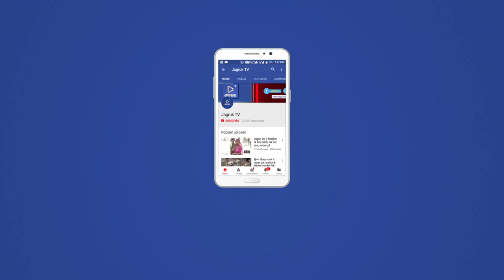JAGRUK TV : पाली । नगर परिषद की ओर से किए गए बंदोबस्त को लेकर मदन राठौड़ भड़क गए ।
गांधी जयंती पर जुलूस के रूप में आए छात्र-छात्राओं को अध्यापकों की ओर से जब सड़क पर बिठा दिया गया तो उप मुख्य सचेतक मदन राठौड़ ने नाराजगी व्यक्त करते हुए नगर परिषद की ओर से किए जा रहे बंदोबस्त में हुई देरी को लेकर काफी नाराजगी व्यक्त की व आयुक्त को बुलाकर खरी खोटी भी सुनाई बाद में राठौर में सभी छात्रों को सड़क पर से उठाकर उनके बैठने के लिए सड़क पर दरी कालीन बिछवाई उसके बाद ही गांधी जयंती का समारोह प्रारंभ हो पाया ।